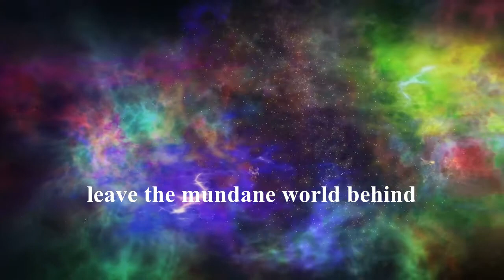The Heston Zone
My cousin Richard is the curator of a museum of sorts, an art studio slash curiosity shop which he calls "The Heston Zone".  I wrote this theme song for him.

video credits:

arm sweeps shapes off desk
painting from a set of watercolors

Matthias Groeneveld from Pexels
bunker door

Kampus Production from Pexels
door opens from inside

Stef from Pexels
abstract OWL
tossing yellow paint onto paint

Free Creative Stuff from Pexels
swirly paint multi color
swirly blue and white

Yaroslav Shuraev from Pexels
painting on a wooden board

Steve Johnson from Pexels
painting with a trowel

GamOl from Pexels
magical background spinning

Louai Munajim from Pexels
time lapse of stars and sky

samer daboul from Pexels
sand in hourglass